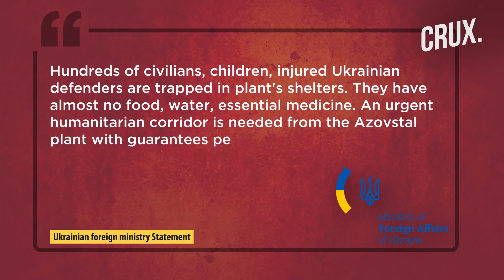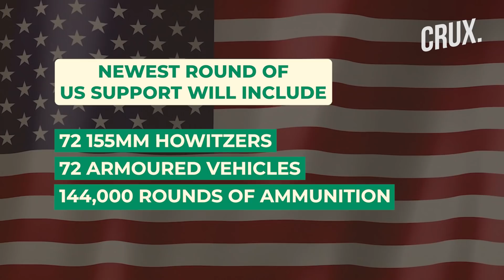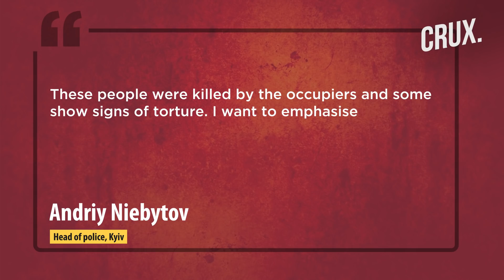Putin Hails Mariupol 'Liberation', Orders Siege of Azovstal| Biden Sends New Military Aid To Ukraine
Russian President Vladimir Putin hailed Russia's "liberation" of Mariupol on April 21. Defence Minister Sergei Shoigu told Putin Moscow controlled all of the Ukrainian port city except the Azovstal steel plant. Shoigu said 2,000 Ukrainian soldiers remain holed up inside Azovstal which  Kyiv calls the last pocket of resistance in Mariupol. However, Putin ordered Shoigu to call off the "impractical" planned storming of Azovstal.